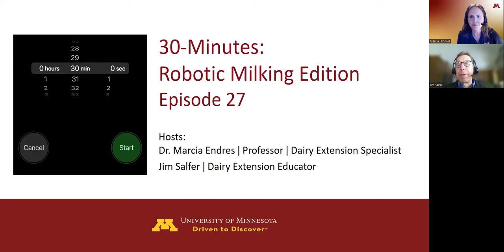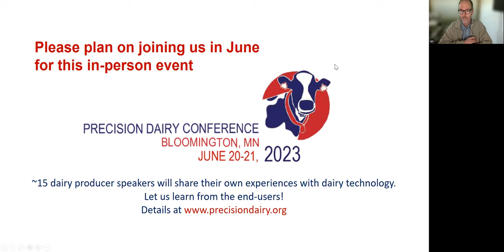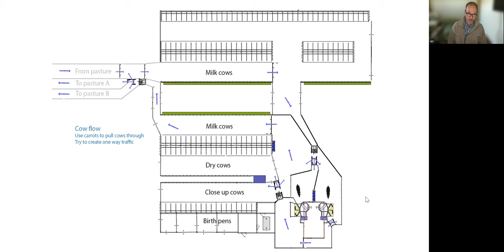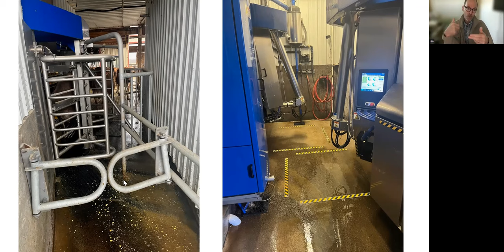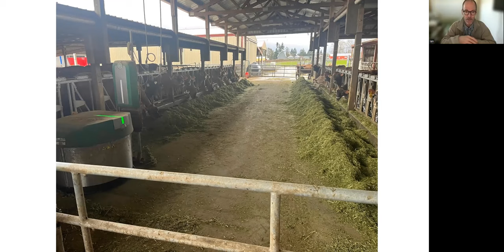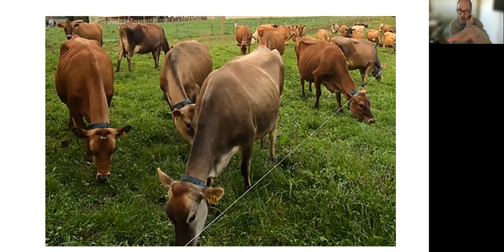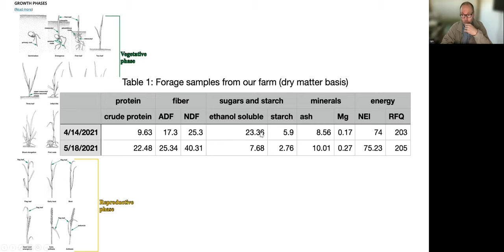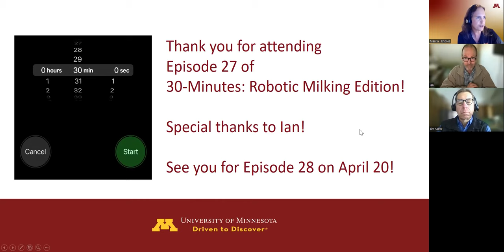30 Minutes: Robotic Milking Edition - Episode 27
Dairy producer Ian tell us about their organic grazing dairy with 2 (soon to be 3) DeLaval milking robots in Oregon, USA